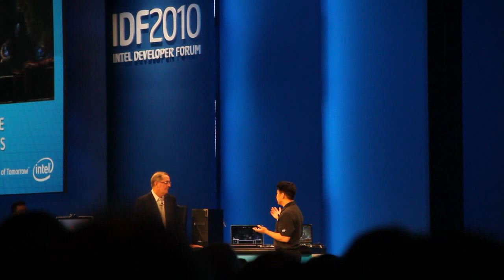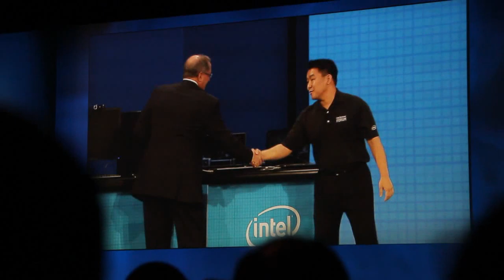Starcraft 2 on Sandy Bridge Notebook at IDF 2010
Demo of Starcraft 2 running on a Sandy Bridge Notebook (onboard Graphics) and with a notebook with dedicated graphics.